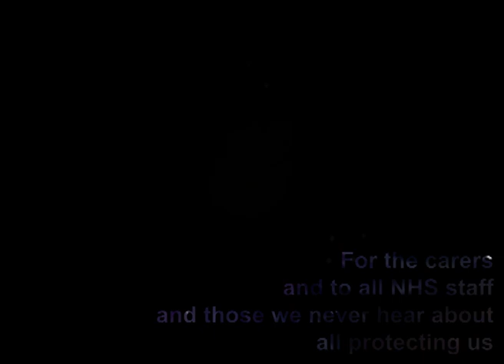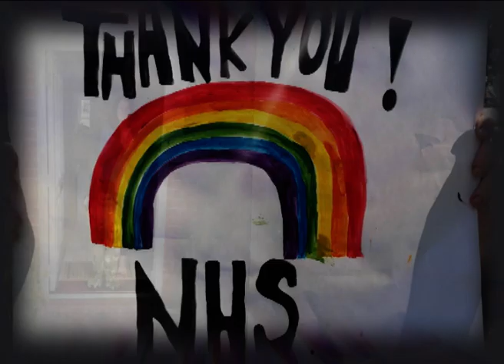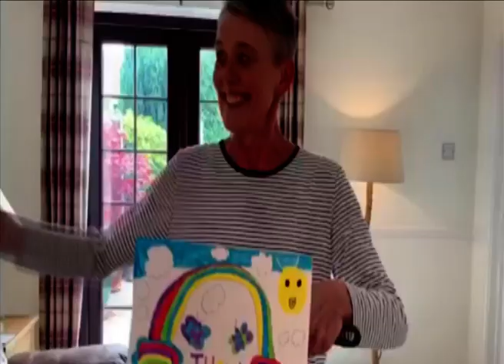‘Sandwich Technology School thanks the NHS’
When Headteacher Mrs Savage challenged the staff (and students still attending school) to make a video to thank the NHS, they certainly rose to the challenge.

Thanks to Creative teacher Mr Taimar, who achieved the huge task of putting all the contributions together in time for our 8pm Thursday community clap.

Who can you spot clapping, banging pans and coming up with their own unique ways to thank the NHS?